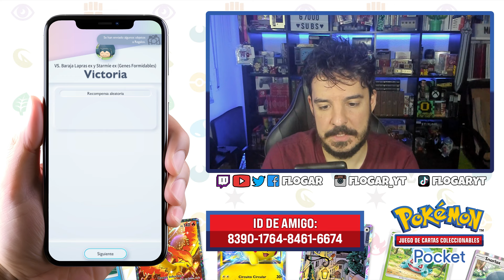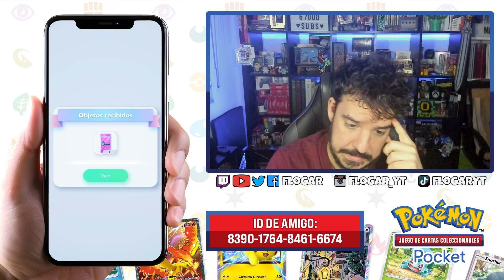CONSEGUIMOS A LAPRAS EX EN SU NUEVO EVENTO - POKÉMON JCC POCKET #5 - FloGar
Vídeo de Pokémon JCC Pocket (Pokémon TCG Pocket) el nuevo juego gratis de Cartas de Pokémon para móvil Android y IOS.

Hoy nos hacemos el nuevo evento de Lapras EX y conseguimos su carta.